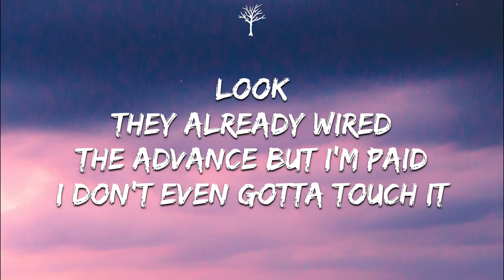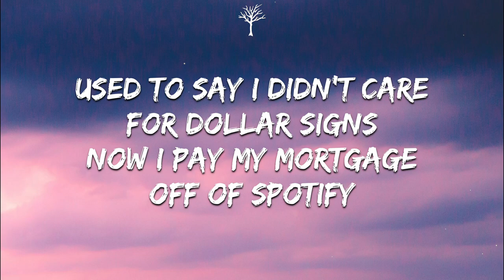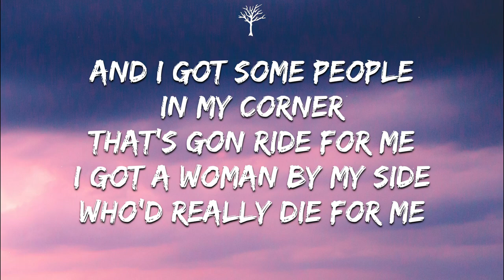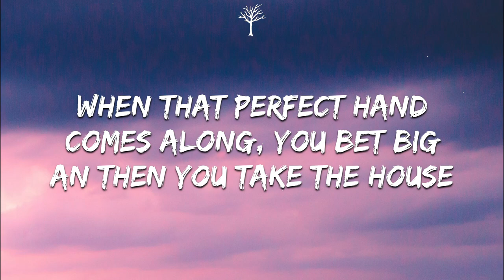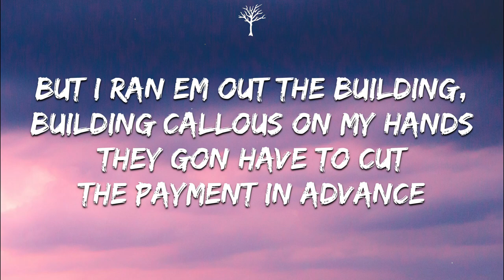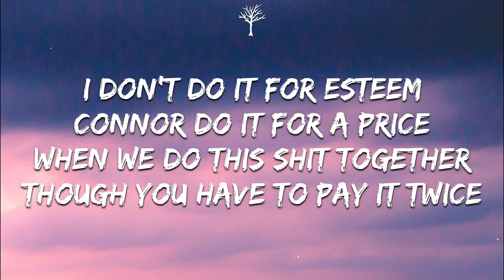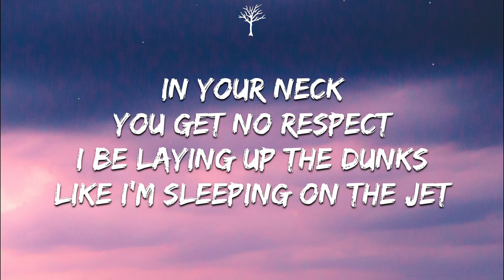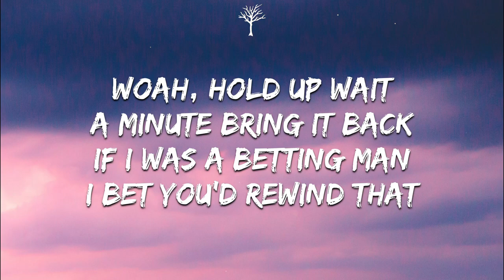Connor Price, 4Korners & Akintoye - Aces (Lyrics) ft. Idris Elba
🎤Lyrics:

It’s tricky, it’s never been done before
It’s going to need planning and a large crew
When’s the last time you were in Vegas

Look
They already wired the advance but I’m paid
I don’t even gotta touch it
If I’m staying quiet then you know I’m up to something
Yellow tail on the black card cause I’m buzzing
And I know it stings when you see me out in public
Always call me cousin
I am not your cousin
Used to say I didn’t care for dollar signs
Now I pay my mortgage off of Spotify
Yeah woah
Asking for a feature I don’t got the time
Plus I heard the song and honestly I’m over qualified
And I got some people in my corner that’s gon ride for me
I got a woman by my side who’d really die for me
I got the labels on the line they want the pie from me
But I ain’t splitting nothing with them you ain’t signing me, okay
Come and get it I’m running with it and ain’t no looking back
Tunnel vision till hundred million is sitting in my lap
Hunger hitting I’m done with sitting I gotta get to bat
Everything that I pitch is a hit
I don’t ever slack

When that perfect hand comes along, you bet big
An then you take the house

Used to being late to moments, so I ISO
Had to plant a seed for them to see they had they eyes closed
Guess I should have focused on the high notes
All of that embellishing probably gets you somewhere where you’re from
City jumping for the moment till you folded, what a run
Homies pocket tapping when they pat your back, you’re dropping funds
ATM to all your people
Your kin evil, what a stunt
Oh, pardon me
These the moments I got to breathe
Start a tangent, start advancing
Straight from heart to my arteries
Risk it all for my main supporters
Skip a beat when I face a shortage
Meetings all in my chamber
I need more danger
Might have to make a order
Think if I give any more spots to these boys, won’t be nothing left
Undersold, underrepresented, I am unimpressed
Overestimated how much ego needs to touch success,
We gon need to interject
Pretty interesting
Any blessing came with stressing out and stretching out to space
This my jam
Walls closing ain’t no pockets left to run
But I ran em out the building, building callous on my hands
They gon have to cut the payment in advance

You think we need one more
Alright, we’ll get one more

Oi
On your marks, set, go
It’s about to be a goal if I really let it go
I don’t do it for esteem
Connor do it for a Price
When we do this shit together though you have to pay it twice
We don’t need a chauffeur we can bus it
You crane your neck like I’m Russian
Try to figure out if Idris Elba saying something but I’m bussin em
In the head, in the neck, in the spine
In the bus depot, on the train, on my airline
Wait, what
Tell the referee that I’m traveling
And I don’t give a free-throw bitches pay for javelin
In your neck
You get no respect
I be laying up the dunks like I’m sleeping on the jet
Best call the carpenter cause you gon need defense
And I’mma bring the wood
And you gon pay the rent
And your backboard getting bored out in the classroom
Let alone the court-side, you’ll be off the court soon
Crying on the bench watching me getting airtime
Mic in my hand dropping verses in my spare time
Woah, hold up wait a minute bring it back
If I was a betting man I bet you’d rewind that